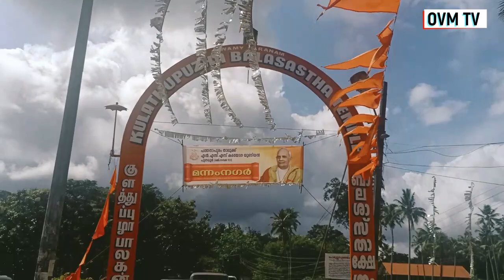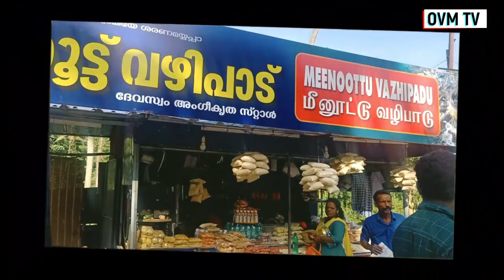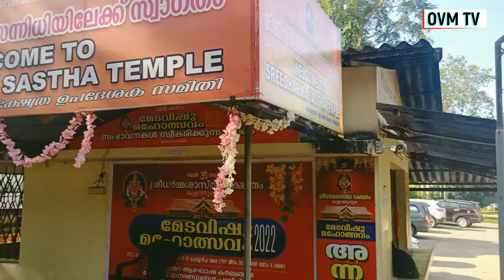KULATHUPUZHA TEMPLE | குளத்துப்புழை அய்யப்பன் கோவில் | Shree Kulathupuzha Bala Saasthaa Temple